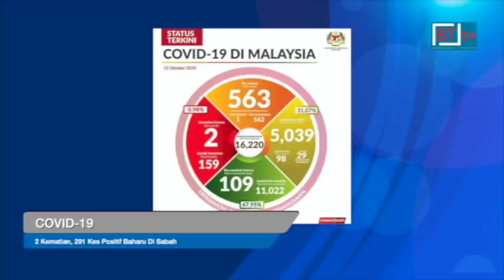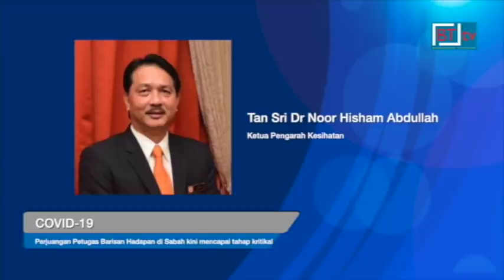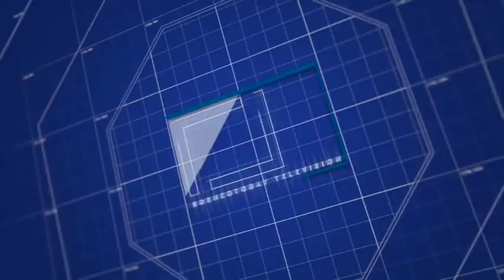Berita BT tv. Berita Borneo. Lensa Borneo 12 October 2020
* Perintah Kawalan Pergerakan Bersyarat, PKPB dilaksanakan di seluruh Sabah, bermula tengah malam ini sehingga 26 Oktober.

Perintah Kawalan Pergerakan Diperketatkan PKPD bersasar dilaksanakan di Felda Umas, Tawau, bermula tengah malam ini sehingga 26 Oktober melibatkan 17,549 penduduk.

Sabah mencatatkan 2 kes kematian di Hospital Tawau dan Hospital Tuaran dan 291 kes positif baharu COVID-19 hari ini. Satu kluster baharu turut dikenal pasti iaitu Kluster Kolong di Keningau.

* Ketua Pengarah Kesihatan Tan Sri Dr Noor Hisham Abdullah menyifatkan perjuangan petugas barisan hadapan dalam memerangi pandemik COVID-19 di Sabah kini mencapai  tahap kritikal.

Beliau berkata beberapa strategi dan pendekatan akan diambil untuk memutuskan rantaian penularan wabak berkenaan di negeri ini.

Sementara itu, Jabatan Kesihatan Sabah memaklumkan khemah di pekarangan Jabatan Kecemasan dan Trauma Hospital Queen Elizabeth bertujuan untuk saringan Covid-19.

Dalam perkembangan berkaitan, Menteri Kerajaan Tempatan dan Perumahan, Datuk Seri Masidi Manjun berkata 16 bangunan kerajaan di Sabah dijadikan sebagai wad hospital tambahan manakala tujuh hospital kerajaan sedia ada, ditukar sebagai Hospital Covid-19.

Langkah itu bagi membendung penularan Covid-19 yang semakin meningkat di negeri ini.

* Kerajaan Negeri akan mengagihkan bakul makanan kepada penduduk di enam daerah di Sabah bermula hari ini.

Menteri Kerajaan Tempatan dan Perumahan, Datuk Seri Panglima Masidi Manjun berkata, bakul makanan itu diagihkan kepada penduduk di Kota Kinabalu, Putatan, Penampang, Sandakan, Tuaran dan Papar, hari ini.

Beliau berkata, sebelum ini kerajaan negeri telah mengagihkan bantuan bakul makanan kepada penduduk yang terkesan di daerah-daerah yang terlibat dengan pelaksanaan Perintah Kawalan Pergerakan Diperketatkan Bersasar, PKPDB sejak 9 Oktober.

Sehingga kini, sebanyak 5,134 bakul makanan telah diagihkan di Lahad Datu, Semporna, Kunak dan Tawau.

* Pembantu Menteri Sains, Teknologi dan Inovasi, Datuk Seri Ruddy Awah akan membantu Suruhanjaya Komunikasi dan Multimedia Malaysia, SKMM dalam mempercepatkan pembinaan 13 menara baharu yang akan didirikan di daerah Pitas.

Beliau berkata demikian selepas menziarah Kampung Mengkapon Pitas semalam berikutan video tular yang menunjukkan penduduk kampung menggunakan pelbagai kaedah kreatif untuk mendapat liputan jalur lebar.

Menurut Ruddy beliau akan membantu mempercepatkan pembinaan menara-menara di daerah ini, agar rakyat dapat menikmati liputan internet yang lebih baik.

Di bawah Pelan Gentian Optik dan Kesalinghubungan Negara, NFCP 1, sebanyak 50 menara telekomunikasi baharu akan didirikan di Sabah.

Daripada jumlah tersebut, 13 menara baharu akan didirikan di Pitas.

Menurut SKMM, Kampung Mengkapon telah dikenal pasti sebagai salah satu lokasi untuk pembinaan menara berkenaan.

* Seorang lelaki warga emas ditemui rentung manakala dua beranak termasuk seorang kanak-kanak lelaki melecur dalam kebakaran membabitkan dua rumah satu tingkat di Lorong Patuma 7, Rumah Murah Kepayan, tengah malam tadi.

Dalam kejadian kira-kira jam 12 tengah malam, mangsa Liew Han Chong berusia 65 tahun ditemukan rentung di dalam tandas tingkat atas salah sebuah rumah yang terbakar manakala dua lagi mangsa kanak-kanak lelaki berusia tiga tahun dan ibunya, 32, sempat menyelamatkan diri.

Kebakaran itu dipercayai berpunca tindakan jiran mangsa yang membakar tilam selepas berlaku pertengkaran.

12 October  2020.